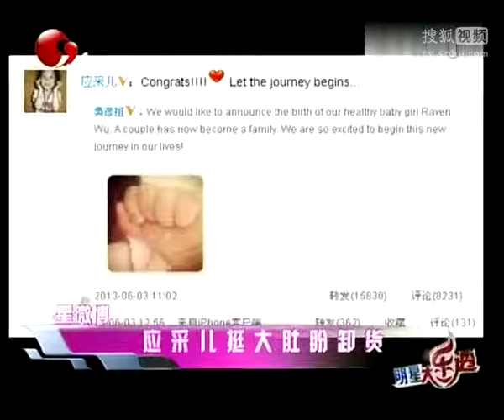应采儿挺大肚盼卸货 41岁品冠升级当爸